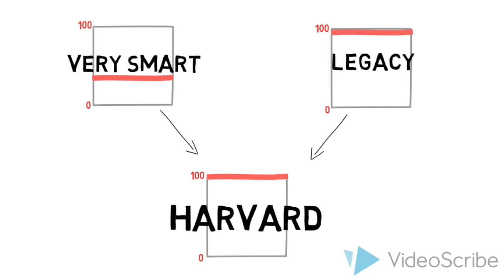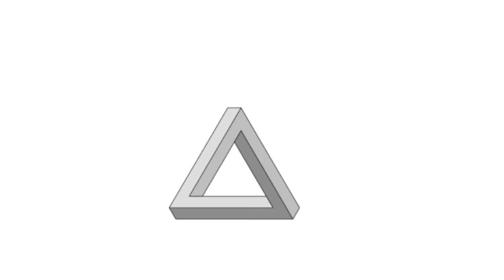Your brain is not a Bayes net (and why that matters)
(ETA: Changed the title, since it was misleading!)
How is rationality like artificial intelligence? One connection is that both fields are interested in how to handle interdependent beliefs. In this video I explain why your brain is *not* like an AI, and why that means you end up believing contradictory things.